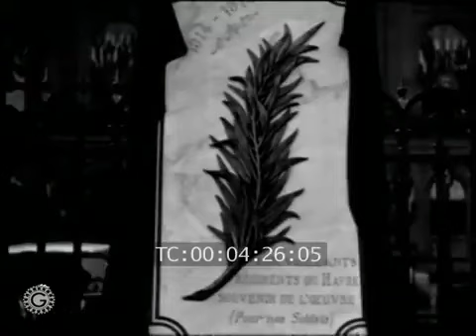30 août 1919 Retour du 129e régiment d'infanterie au havre !